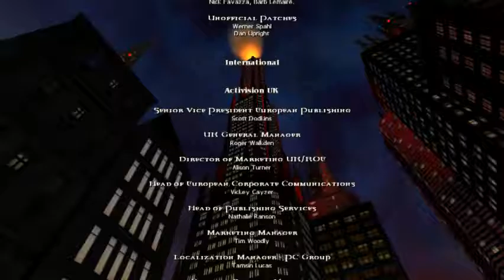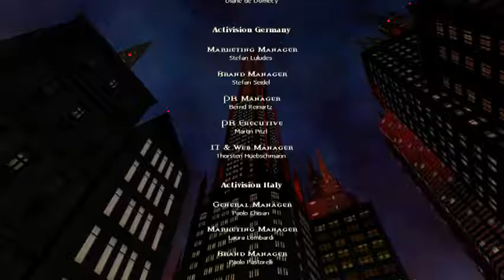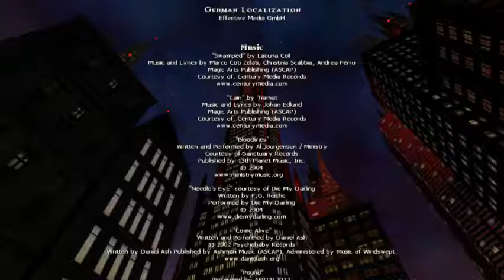EnigmaHood Reviews Vampire: The Masquerade - Bloodlines